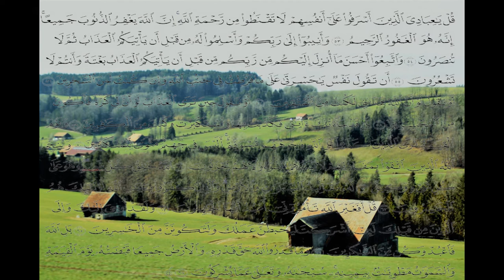القرآن الكريم سورة الزمر القارئ سهيل زارع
من آية ( 53 ) إلى آية ( 67)